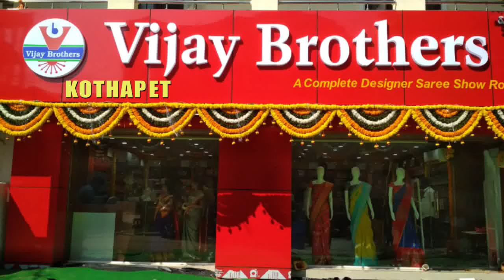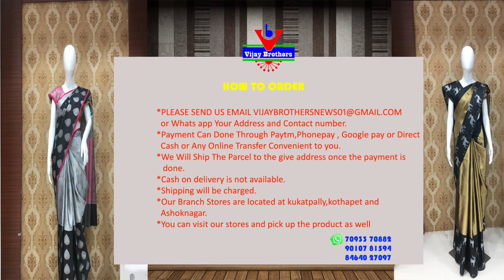Latest collections In Banaras Weaving Varieties | Kothapet Branch | EP65 | 90107 81594